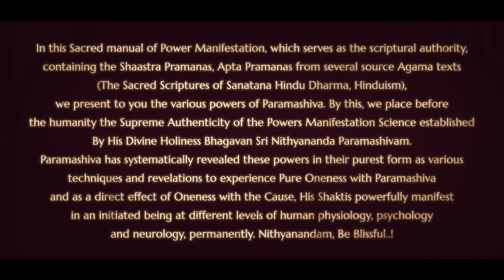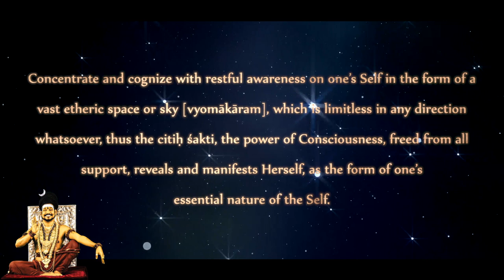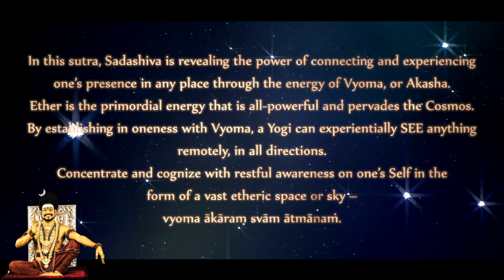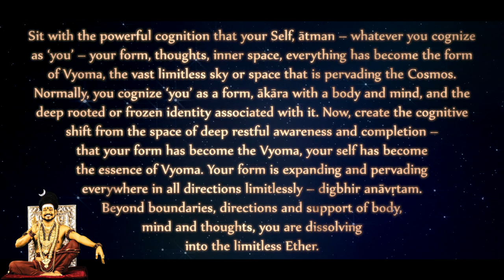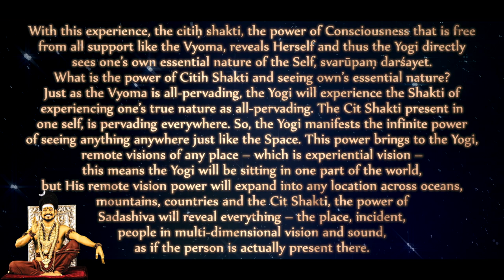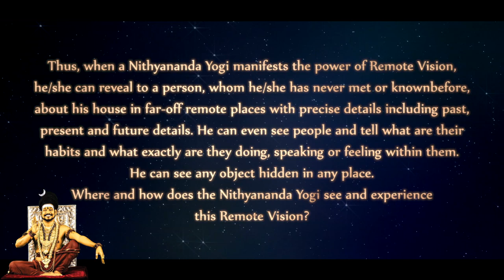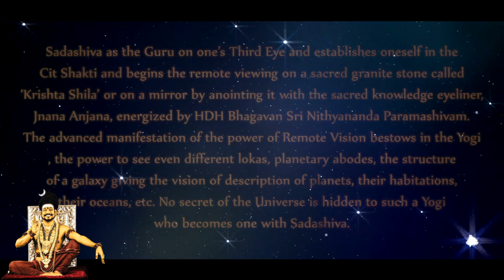Manifest Shakti by Oneness with the Ether in all directions (Verse 16) Nithyananda Jnana Paddhati